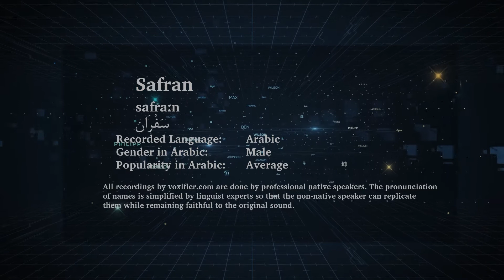How to Pronunce Safran (سفران) in Arabic - Voxifier.com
This is the Arabic pronunciation, gender, and phonetics recording of the name Safran (سفران). The same name may exist in other languages with different pronunciations.